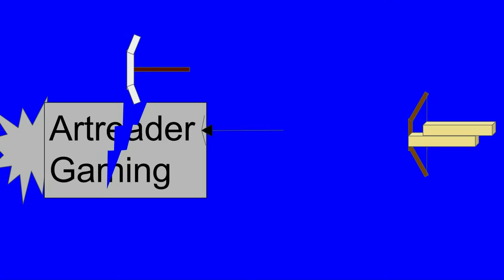castle-laps 3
Another time-laps of my castle, and, sorry I haven't uploaded for a while.